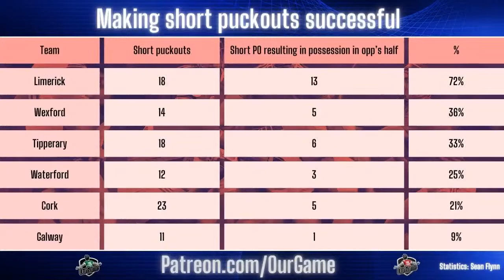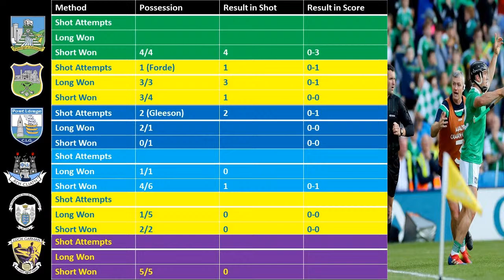Limerick & Clare on song | Significant failures | Dubs grit | Galway edge it | Donegal roar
John O'Mahony and Nickey Brennan joins Shane Stapleton and Michael Verney to unpack a massive weekend as the hurling and Gaelic football championships threw in.

To see Thursday's live show and weekend match reports, join the OurGame Supporters Club for €5 per month